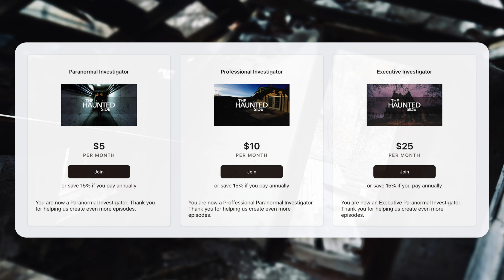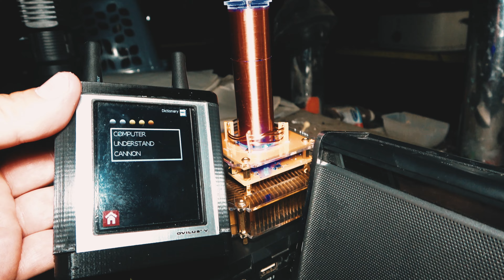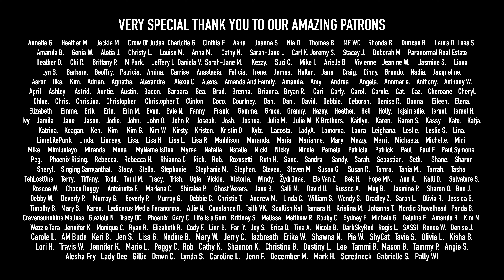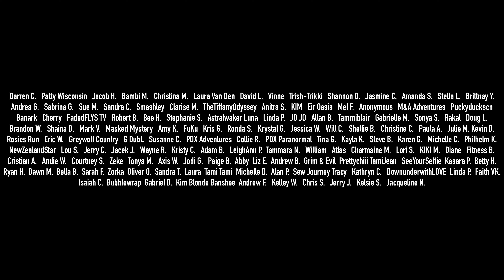Who KILLED Them? | Harmen Road Brothel | Part 1